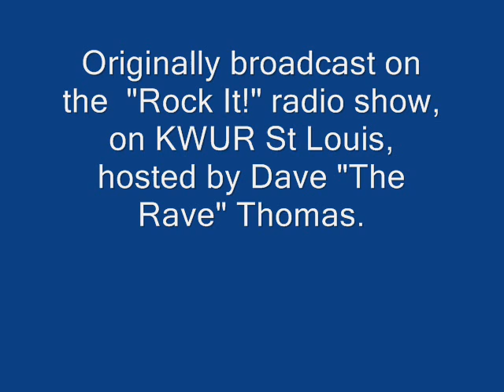KWUR AD For the First St Louis Punk Fest